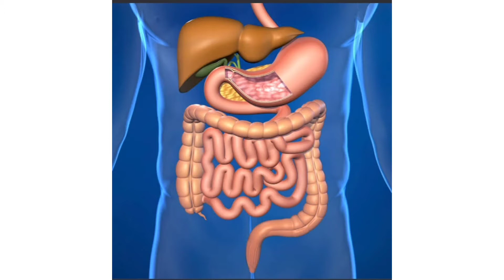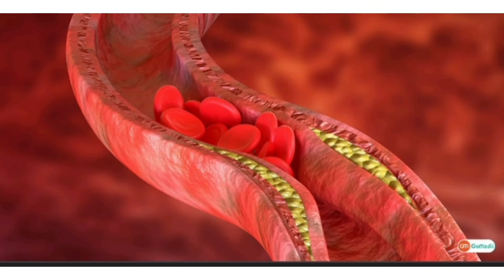क्या आप भी कच्चा प्याज खाते हैं❓😲😲 क्या कच्चा प्याज खाना चाहिए❓ kachcha pyaj khane ke fayde..